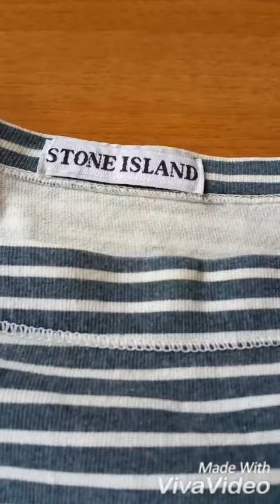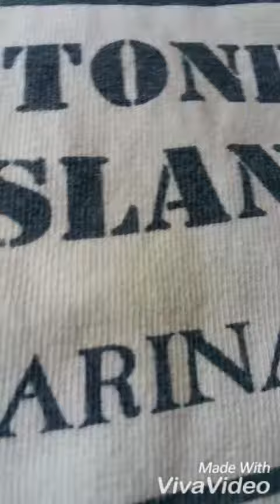Stone island vintage osti marina rare